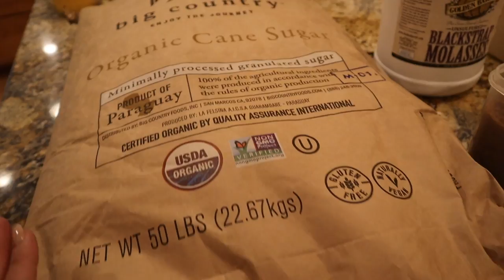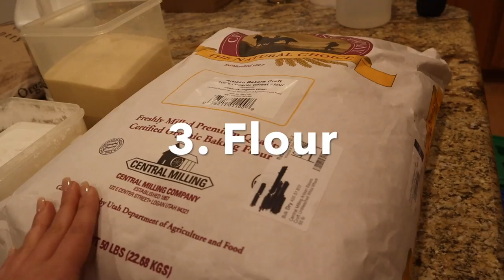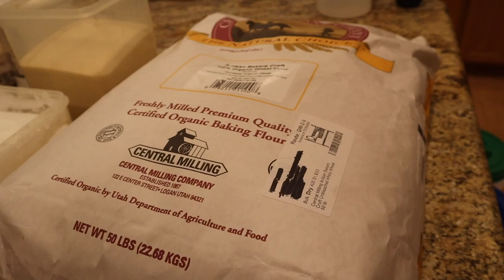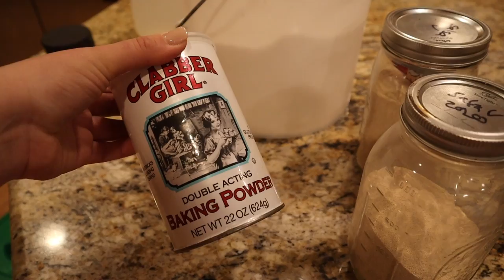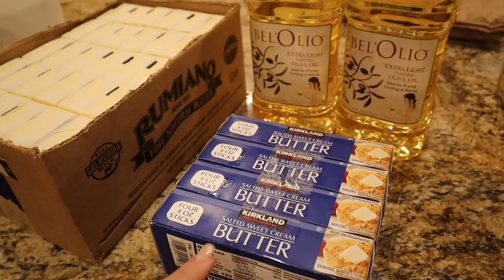Top 12 Pantry Essentials to Stock Up On NOW Before Inflation Hit HARD!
Bulk Food Storage Containers:
1 Gallon Glass Jars
1/2 Gallon Glass Jars

30 Day Free Audible Membership with 2 Free Books

30 Day Free Audible Membership with 2 Free Books

Favorite Cooking Equipment Here!
Rubber Spatulas
OXO Cookie Scoops
OXO Whisk
OXO Good Grip Cutting Board
Zwilling J.A. Henckel 5 inch Chef's Knife
Zwilling J.A. Henckel Chef's Set Knife
Kitchen Shears
Boos Oils
Boos Cutting Board
Kitchen Aid Stand Mixer
All-Clad 6 Piece Stainless Steel Cooking Tool Set
All-Clad 3.5 quart Pot
Le Creuset Enameled 7.5qt. Dutch Oven

Books!